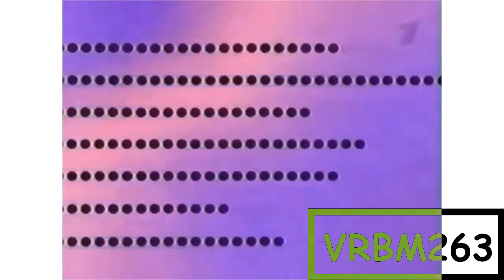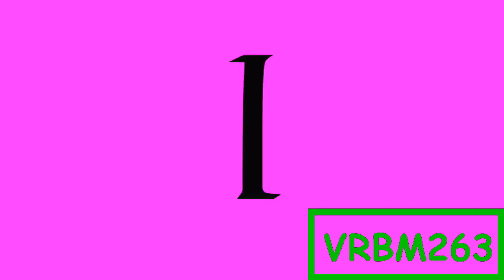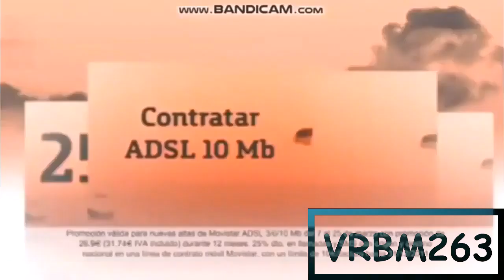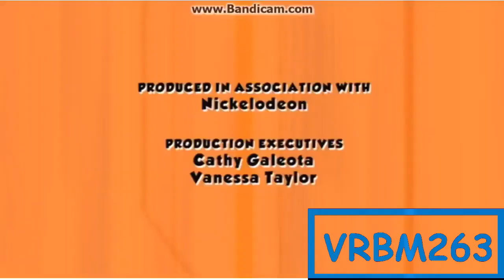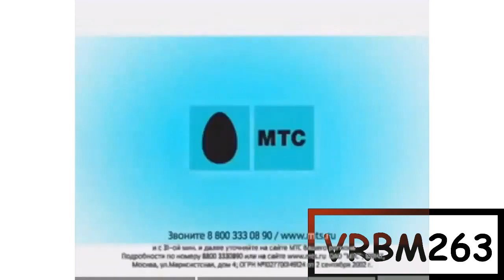Very Turbo Best Animation Logos in G Major